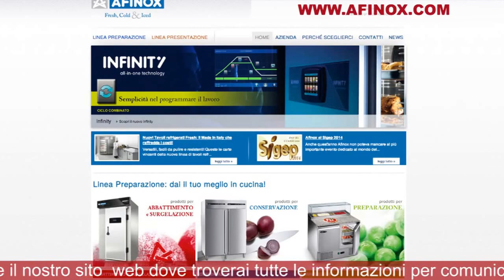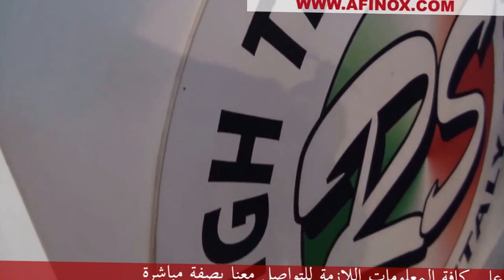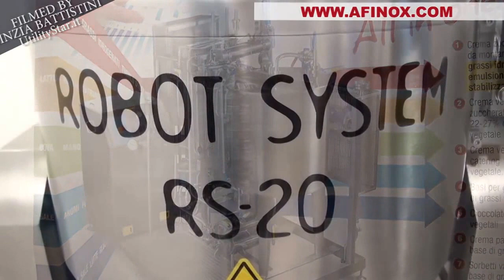AFINOX SIGEP 2014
Stand Afinox - SIGEP